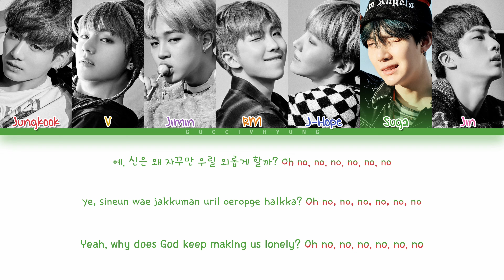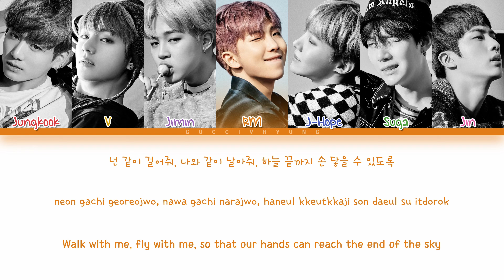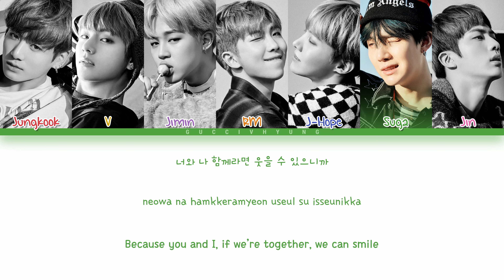BTS (방탄소년단) - A Supplementary Story: You Never Walk Alone (Color Coded Lyrics Han/Rom/Eng)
Track: 18. A Supplementary Story: You Never Walk Alone
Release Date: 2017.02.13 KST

doolsetbangtan's notes

1:44 to 1:59 — * NOTE 1: A backward usage of the quote from Martin Luther King Jr. – “If you can’t fly then run, if you can’t run then walk, if you can’t walk then crawl, but whatever you do you have to keep moving forward.” BTS also adopted this quote in the lyrics of Not Today.

★Credits★

Color Coded Video: guccivhyung
Han: doolsetbangtan
Eng: doolsetbangtan + Trans cr; Teekay @ bts-trans